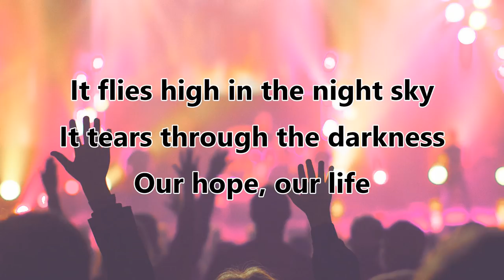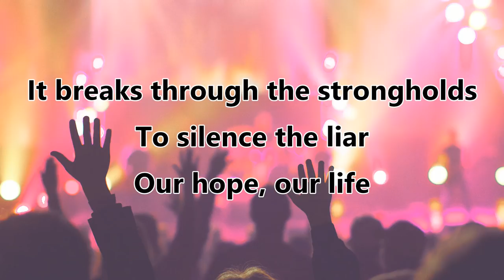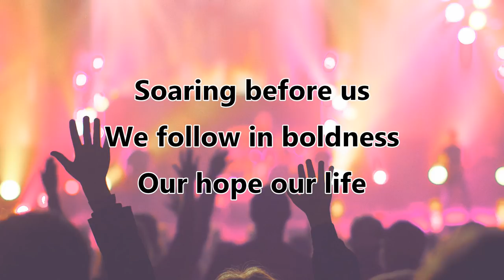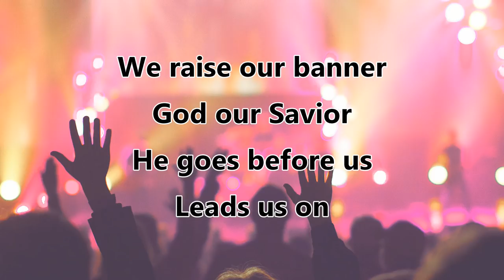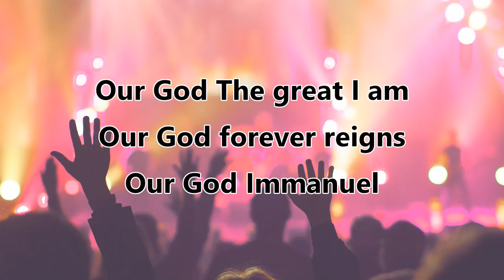Banner - Desperation Band (feat. Jonathan Moos) (Worship Song with Lyrics)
Desperation Band - Banner, Featuring: Jonathan Moos, Album: Banner, Year: 2014

Banner LYRICS

It flies high in the night sky
It tears through the darkness
Our hope our life

It breaks through the strongholds
To silence the liar

We raise our banner
God our Savior
He goes before us
Leads us on

We wave our banner
Strong and mighty
He will not falter
God our banner

Soaring before us
We follow in boldness

Our God The great I am
Our God forever reigns
Our God Immanuel